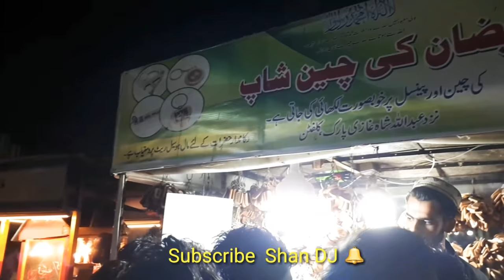Clifton Park Karachi HD 2019